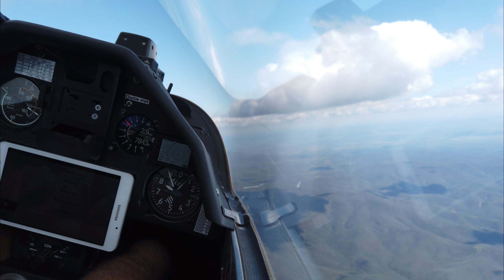Nimbus 3 T glide to Sundown Park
A bit of fun flying south over some different country

Played with the vario settings a bit ,still not sure im happy

Anyone got any suggestions for a v7 settings